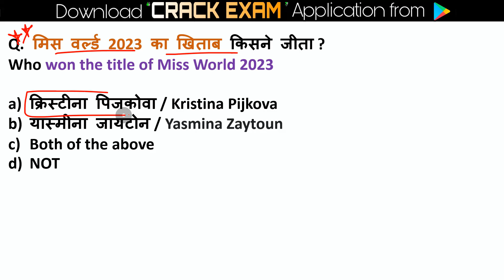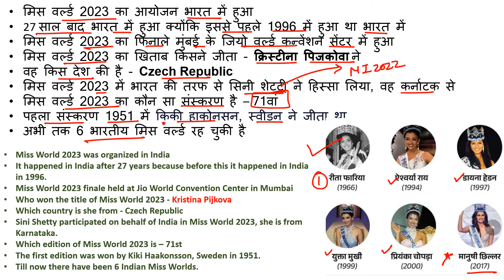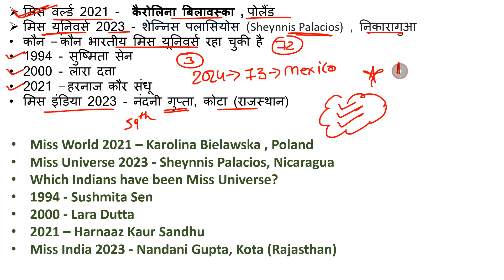Miss World 2024 Winner | Current Affairs 2024 |पुरस्कार एवं सम्मान 2024 | Awards and Honours 2024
As India hosts the 71st Miss World, the doors have opened for young women to represent their culture proudly.

Krystyna Pyszkova Miss World 2024 Winner: चेक रिपब्लिक की क्रिस्टीना पिस्जकोवा (Krystyna Pyszkova) 71वीं मिस वर्ल्ड बनी हैं. तो वहीं इंडिया को रिप्रेंजट करने वाली सिनी शेट्टी टॉप 8 की लिस्ट में जगह बनाने में कामयाब रहीं. कौन हैं क्रिस्टीना पिस्जकोवा वीडियो में जानें विस्तार से.